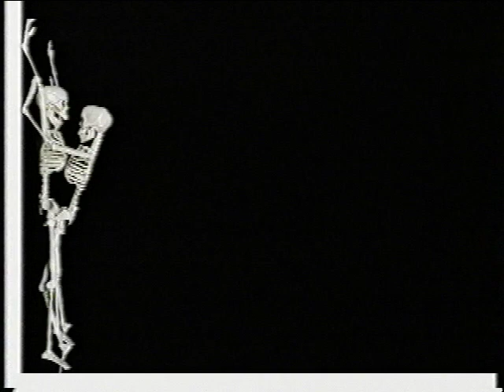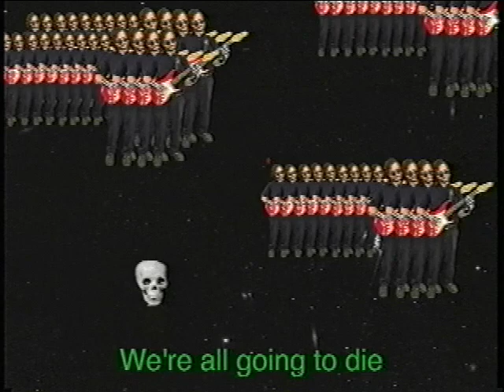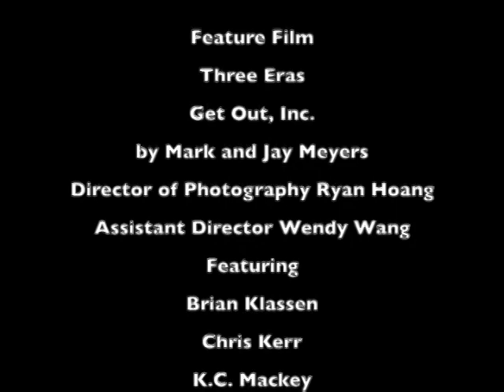We're All Going to Die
Written and recorded over Labor Day weekend of 2020 in Christian Fields' Evanston apartment for Jay Meyers' Motion Picture "Three Eras" soundtrack. Recorded using Ableton Live, Arturia soft-synths and good ole geetar running direct. Background vocals by Sarah "Shiny" Fields. We're all going to die and that's alright.

We're All Going to Die is the official music video for feature film, Three Eras, loosely based off of Buster Keaton's Three Ages. Three Eras stars wonderdumb/wacomtx founders Chris Kerr and Jay Meyers along with Mark Meyers and K.C. Mackey. We're All Going to Die plays to the theme of the movie and strikes a chord to current sentiments in modern America. Shot on Iphone 11, edited in FCPX with a VHS transfer at 4:3 ratio, 480p. Coffin made by H Schenck.

Mixing by
Johnny Kenepaske
Dead Horse Sound Company

Assistant Editors
Christian Carpenter Fields
Mark & Sam Meyers
Nick Rohr

Space Images from
Hubble Legacy Archive

Technical Assistant
Meimei Yu